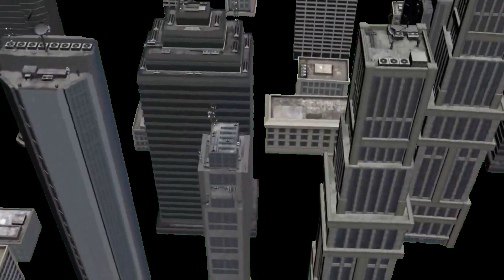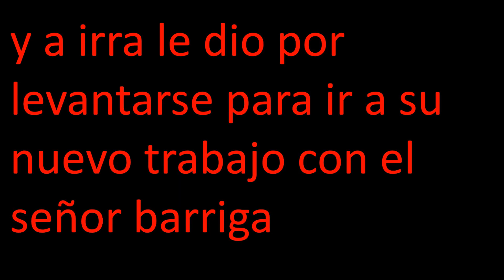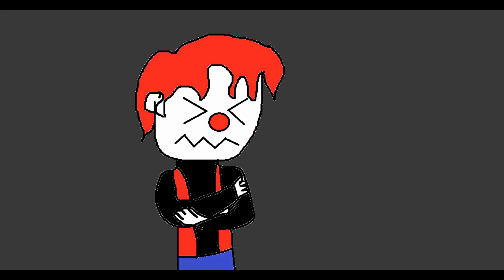irra irra la pelicula parte 1(resubido)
asi fue como comenzo toda esta historia